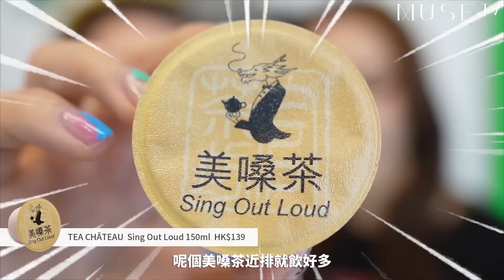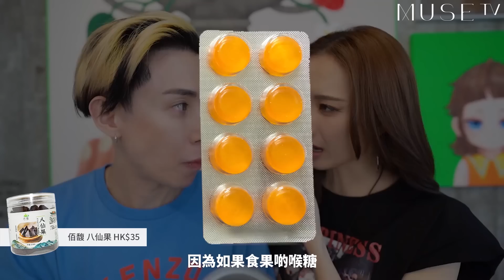王君馨不私藏🫵🏻分享十大喜愛小寶藏s💖😼呼籲大家買酒入嚟演唱會一齊Chill😂❓唔會變色氧化嘅粉底🫨❓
王君馨終於上嚟客串muse tv 啦😆最近嘅君馨都一直忙住籌備搞自己嘅第一次Solo演唱🤪呢段時間頻頻撲撲 一定需要一啲小法寶 幫自己舒緩一下😋所以今集王君馨就無私分享咗佢好多日常嘅小法寶俾我哋🫨🫨無論係出街屋企定係化妝品都有好推介😼🫵🏻有冇人成日都失眠夜晚瞓唔到覺😞朝早起身又好唔醒神😩成日油頭滿面 出街補妝唔知點算好😋想知就記得睇晒成條片啦💖💖

Light it up G. Racie 王君馨 1st Concert
演出時間：20:15
演出地點：旺角麥花臣場館
票價：HKD$1080 (VIP*) / $880 / $580
*每位 VIP 會獲贈香港專場紀念Cap帽一頂

啟售時間：2023年4月30日 上午11:00

MUSE TV 重新定義
喺我地呢度 每個人都可以係【MUSE】

鍾意我地就記得-CLSS-啦

買野想要Discount？ 入嚟Mayao個 Telegram 啦！💗